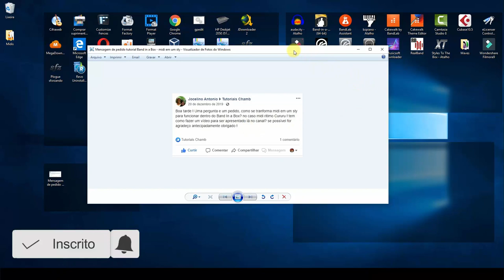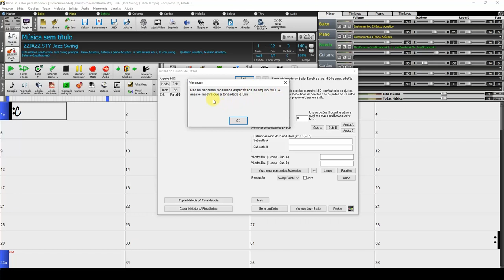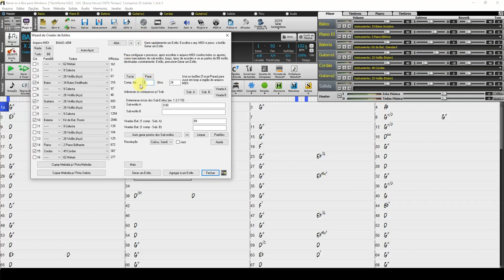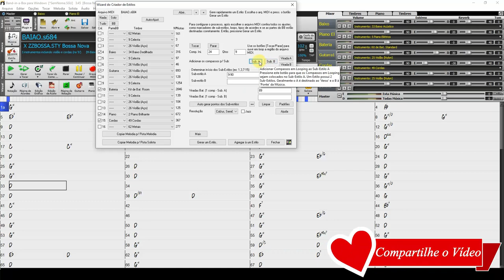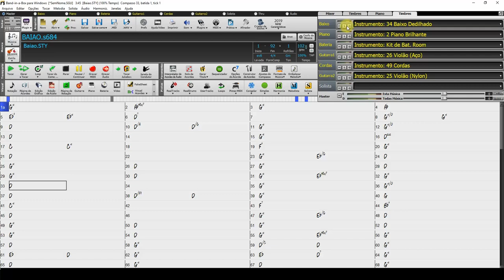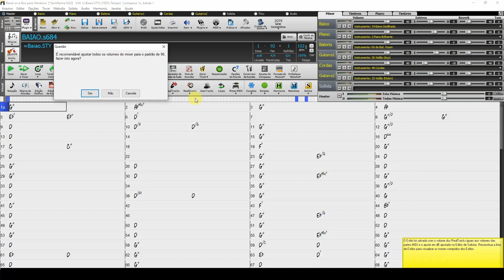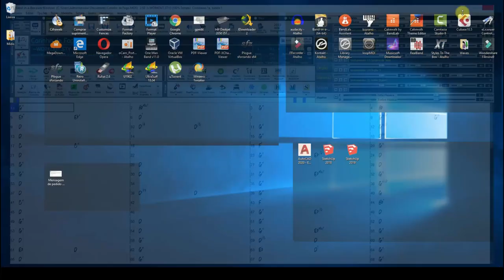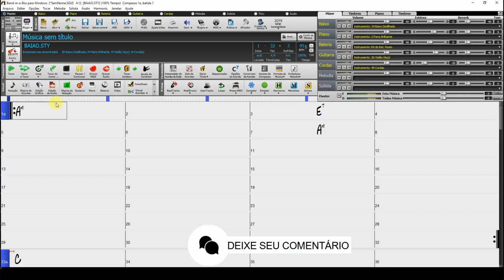Band in a Box 2019 para Windows - Transformando Midi em Style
Como transformar MIDI em estilo no Band in a Box
Como adicionar o ritmo baião ao Band in a Box
Band in a Box 2019 for Windows
Como Transformar um Midi em Style no Band in a Box
Como Criar Estilo Baião no Band in a Box
Criar um estilo a partir de um arquivo MIDI baião
Band in a Box Para Windows - Criador de Estilo Baião
Criador de estilos
Transformador de MIDI para estilo de baião
Transforma MIDI em estilo baião
Transformando MIDI baião em ritmo no Band in a Box
Converter MIDI em style (ritmo)
Wizard do criador de estilos

Neste vídeo eu mostro como usar o criador de estilos para transformar midi baião gerado de um teclado musical em um estilo para o Band in a Box.

Capítulos:
00:00 - Vinheta de apresentação
01:02 - Abrindo o Band in a Box
02:12 - Abrindo Wizard criador de estilos
02:41 - Abrindo uma MIDI
04:12 - Configurando a MIDI no criador de estilos
12:29 - Salvando configuração do estilo
14:11 - Testando o estilo na tela principal
17:36 - Salvando estilo para posteriormente ser usado
18:30 - Atualizando o estilo novo na listagem do Band in a Box
21:53 - Salvando o projeto na extensão MGX
22:36 - Reiniciando o Band in a Box
23:09 - Selecionando o estilo criado
24:36 - Inserindo acordes
25:10 - Testando o estilo criado